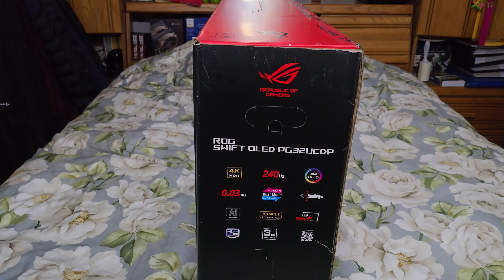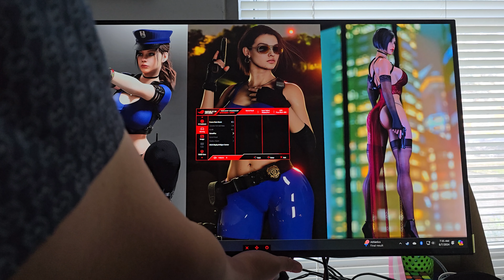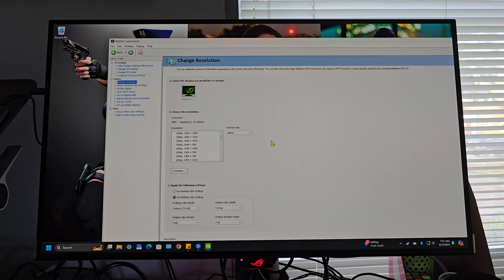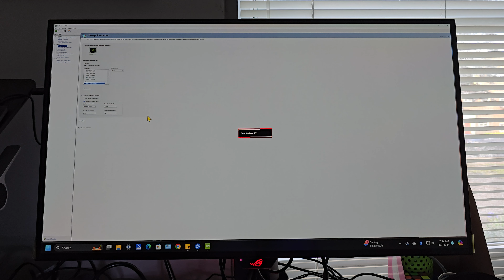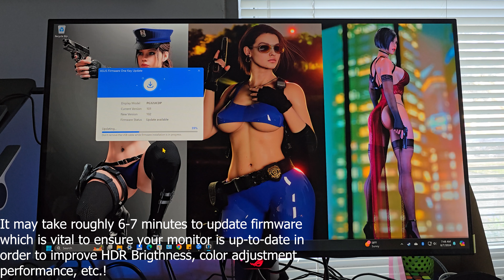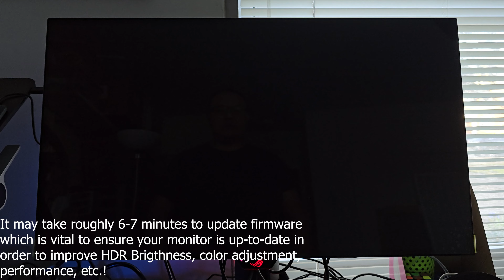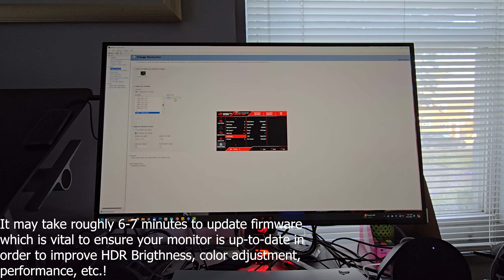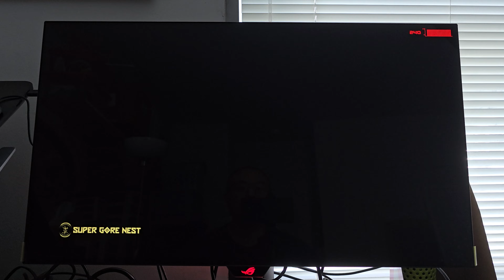ASUS ROG Swift PG32UCDP WOLED w/ MLA+ 4K 240Hz Gaming Monitor [Unboxing/Setup/Firmware/Gameplay]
Finally got my hands on WOLED Monitor for the first time which I ordered it on Newegg website. It runs glorious in 4K resolution, 240Hz refresh, very fast fast response 0.03ms, and colors and text clarity look significantly better than IPS Monitor! Yes, you can toggle between 4K 240Hz/1080P 480Hz which is optional.

Game tested:
Call of Duty: Modern Warfare 2 Campaign Remastered
Doom Eternal

🥋System Spec:
Intel Core i9-14900KS (5.9Ghz) Temp limit: 65°C/System Agent: 1.12V/Intel Performance Preference/Intel's Fail Safe SVID Behavior: Enabled
ASUS ROG MAXIMUS APEX ENCORE Z790 ATX Motherboard
Noctua NH-D15 G2 HBC
Noctua NV FS-1
GIGABYTE Gaming GeForce RTX 4090 24GB GDDR6X Video Card
G.Skill TridentZ5 RGB 96GB 6800Mhz CAS 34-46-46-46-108 DDR5 SDRAM [XMP 1 7400Mhz CAS 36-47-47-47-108]
Logitech G Pro X Superlight 2 (White) Lightspeed Wireless Gaming Mouse
Logitech G Pro X2 (White) Lightspeed Wireless Headset
Logitech G560 Lightsync Gaming 2.1 Gaming Speaker
ASUS ROG Rapture GT-AXE16000 Quad-Band Router
Netgear Nighthawk CM2000 (Multi-Gig 2.5 Gbps) DOCSIS 3.1 Cable Modem
삼성 990 PRO 4TB NVMe M.2 3-bit TLC SSD
Western Digital Black 4TB NVMe M.2 3-bit TLC SSD
삼성 870 EVO 2TB AHCI SATA 3-bit TLC SSD
삼성 860 PRO 4TB AHCI SATA 2-bit MLC SSD
삼성 870 EVO 4TB ACHI SATA 3-bit TLC SSD
삼성 T7 Portable External 2TB NVMe SSD
삼성 T7 Shield External 4TB NVMe SSD
삼성 T9 Portal External 4TB NVMe SSD
Logitech G Pro X TKL (White) Tactile GX-Brown Switch Lightspeed Wireless Mechanical Keyboard
SanDisk Extreme Pro V2 4TB External NVMe SSD
Cooler Master H500M Mid Tower Case
ASUS ROG THOR 1600W 80 Plus Titanium PSU
ASUS ROG Swift PG32UCDP 4K 240Hz/1080P 480Hz WOLED w/ MLA+ Panel

🟩Software used:
🔹Blender
🔹Adobe Premiere Pro
🔹Source Filmmaker (SFM)
🔹ZBrush
🔹Toon Boom Harmony
🔹Adobe Photoshop

🥣A.I. Tool:
Stable Diffusion/Midjourney/NovelAI

🟦Graphics Pen Display:
🔸WACOM CINTIQ 32 Pro IPS Pen Tablet

🎮Gamepad Controller:
Xbox Elite Series 2 Controller
Playstation DuelSense Edge Wireless Controller
Nintendo Switch Pro (LoZ: TotK Edition) Controller